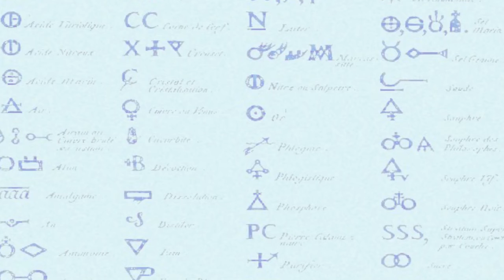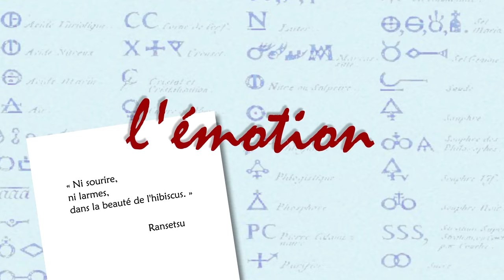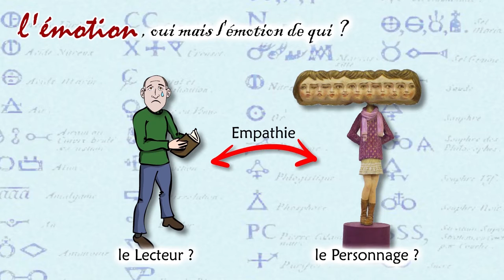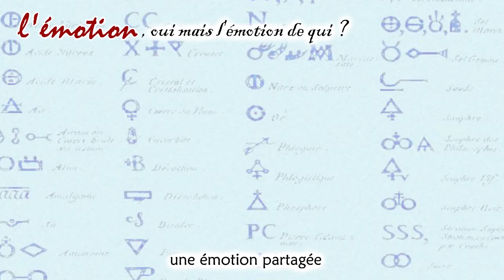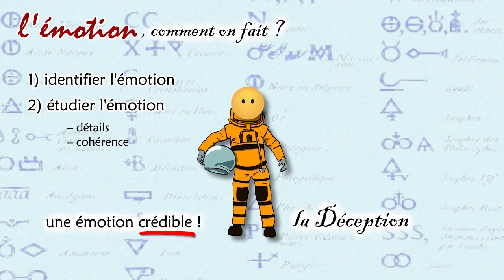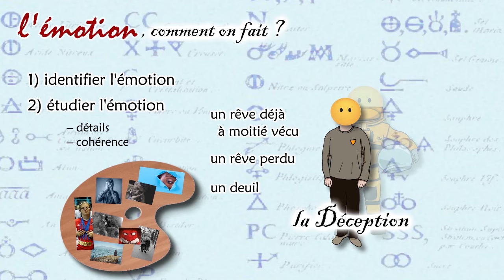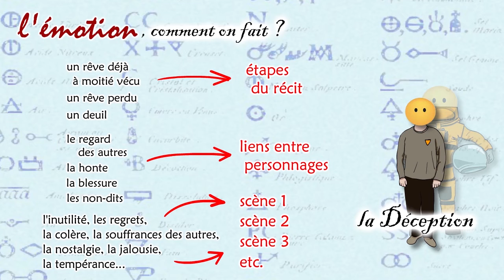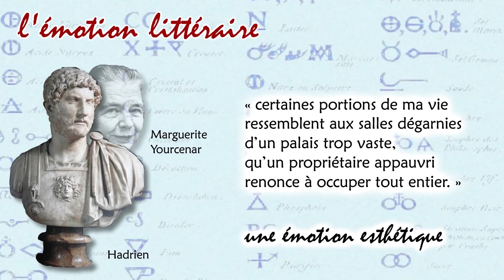Alchimie de l'écriture, épisode n°13 : l'émotion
Le roman, c'est l'émotion. L'émotion du personnage et l'émotion du lecteur, tout à la fois.
Ça semble une évidence mais... comme toutes les choses évidentes, ça vaut toujours le coup d'y penser ;)
Car la littérature n'est-elle pas encore plus riche que la palette des émotions humaines ?